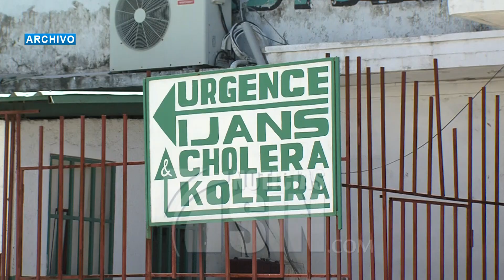Llaman a establecer plan de saneamiento por cólera en Haití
Al asegurar que el país no cuenta con un servicio de agua potable de calidad y que muchos barrios a la rivera de ríos y cañadas son vulnerables ante  enfermedades, especialistas consideran las autoridades no sólo deben emitir alerta epidemiológica por el brote de cólera registrado en Haití y que podría afectar el país, sino también activar un plan de saneamiento en los sectores más empobrecidos.